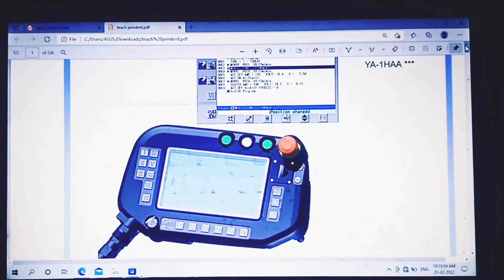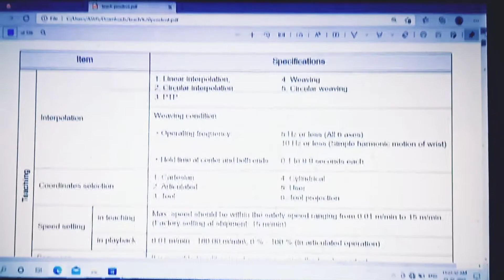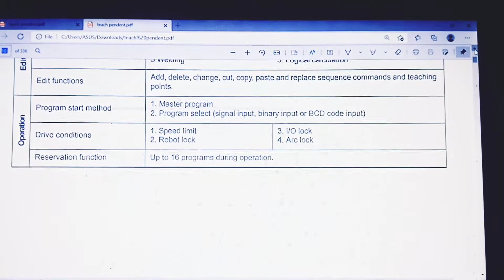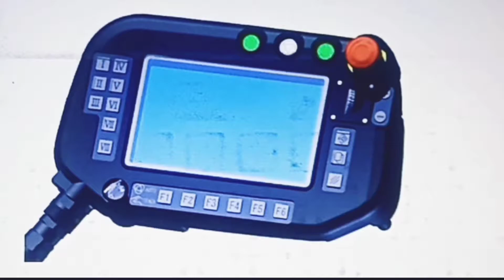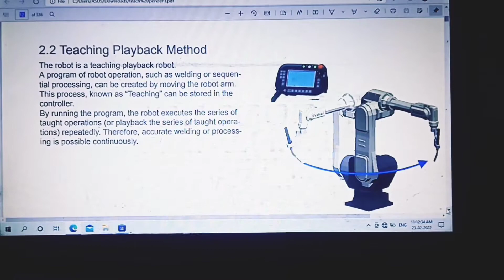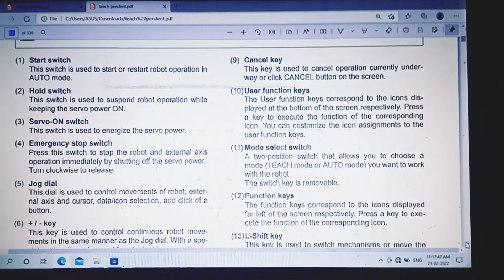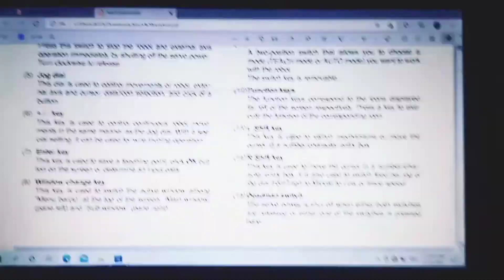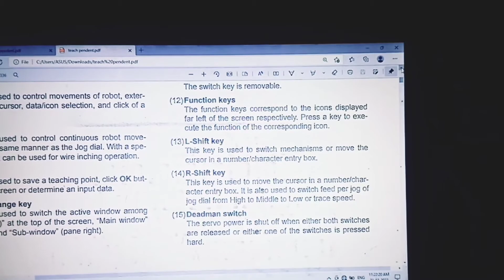Panasonic Robot Training - Teach-Pendent (Part-1).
Hello Friends,
In this video we discussed about the very important information about Teach- Pendent of Panasonic Robot with manual.
ln this video we covered the following topics:
1) Operational functions
2) Controls
3) Structure
     i) Parts identification
    ii) Teaching playback method
5) How to use the teach-pendent
     i) Functions

For more details contact Mr. Kishore Jadhav sir 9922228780